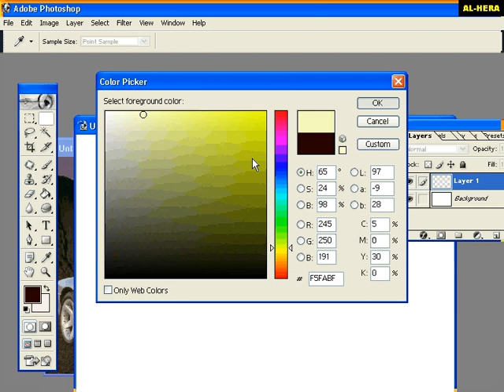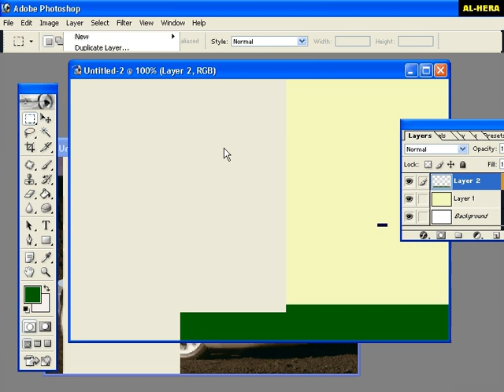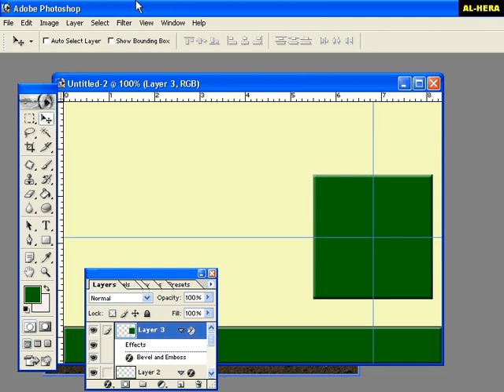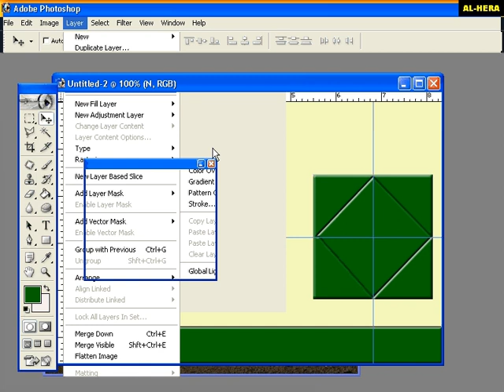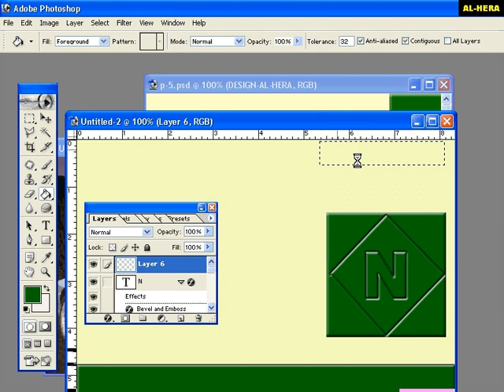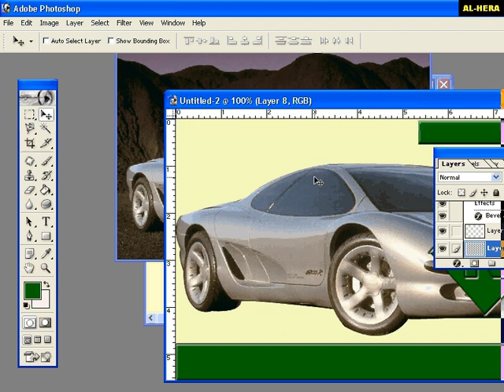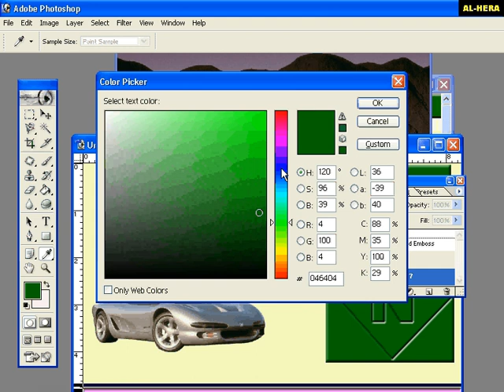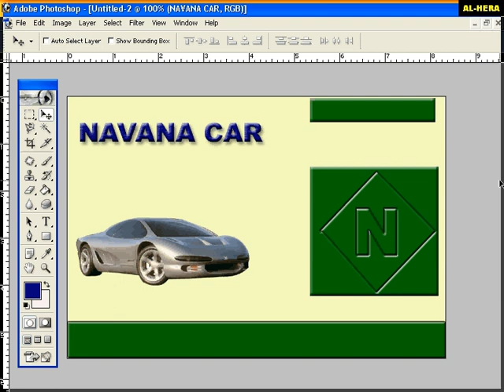Adobe Photoshop Cs 7.0 Tutorials Part -1 in Bangla for Beginners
Adobe Photoshop is a raster graphics editor developed and published by Adobe.This video shown adobe Cs 7.0 for beginners.